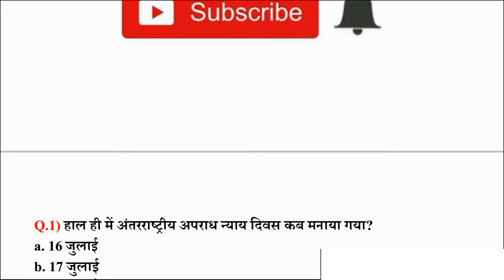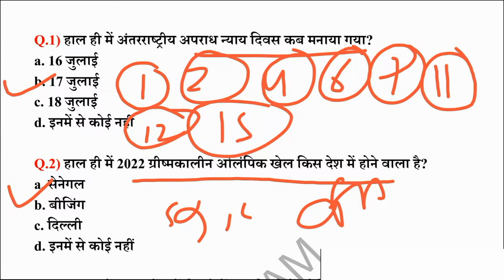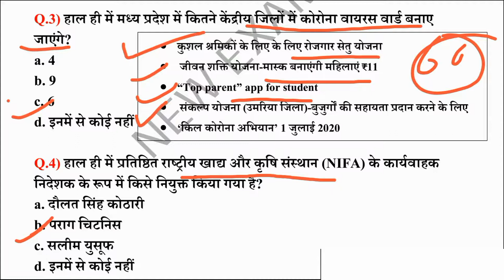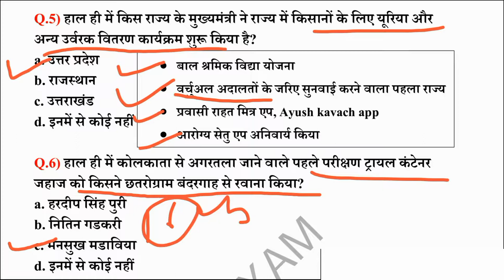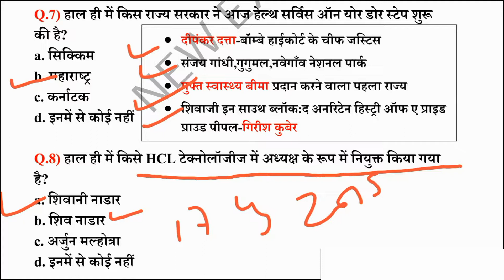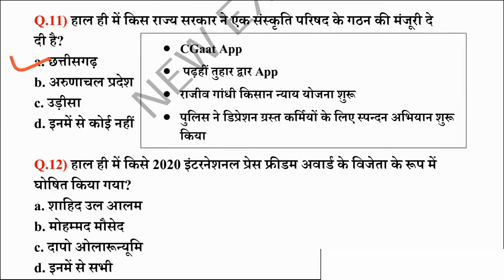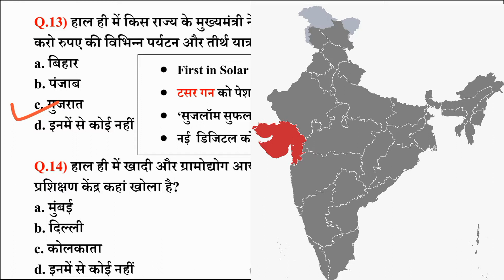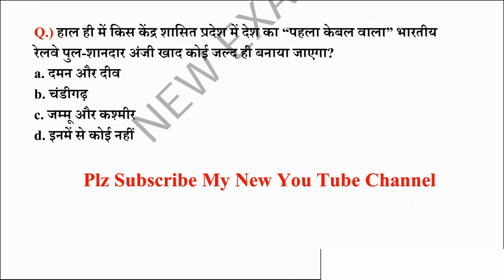Next Dose #859 | 18 July 2020 Current Affairs | Current Affairs In Hindi | Daily Current Affairs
Newexam Current Affairs#Hindi#Current#Affairs#

Telegram link :-Daily current affairs New Exam 001 my success